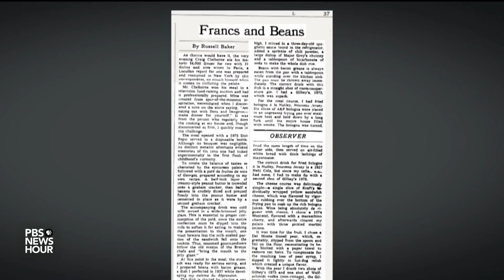Remembering Russell Baker, Pulitzer-winning writer and humorist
Author, columnist and humorist Russell Baker has died at age 93. We remember the media icon, who won two Pulitzer Prizes for his writing and hosted "Masterpiece Theater" for more than a decade.